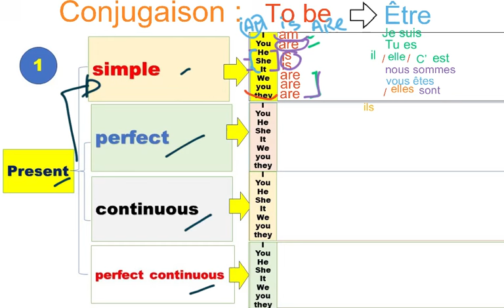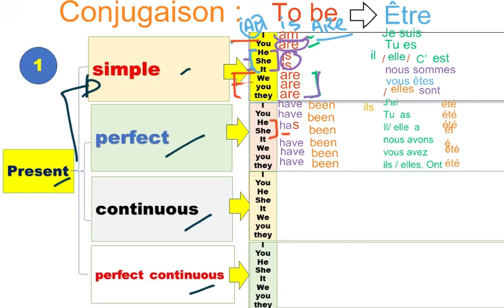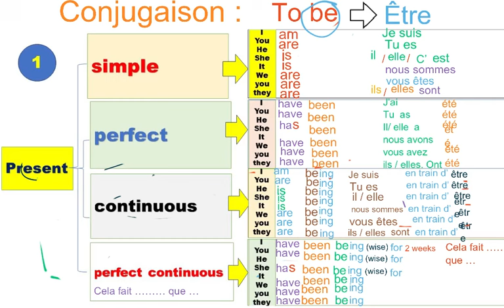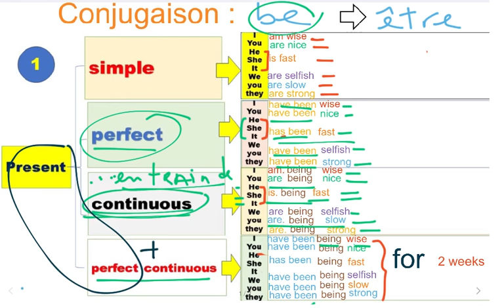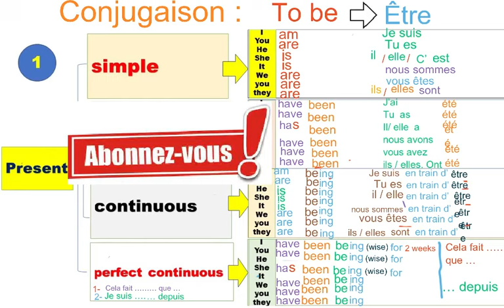To be au PRESENT. PRESENT CONTINUOUS. PRESENT PERFECT et PRESENT PERFECT CONTINUOUS.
To be au PRESENT.
PRESENT CONTINUOUS.